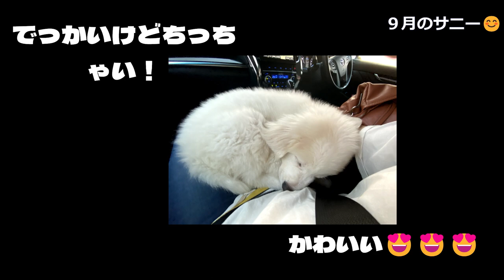2023 ９月のサニー 生後3~4か月 グレートピレニーズ Great Pyrenees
９月の初めに家に迎えてから約１か月間の記録です。
体重はこの一か月の間に１０㎏から１５㎏まで増えました😊
先住犬達はストレスで下痢になってしまい２週間ほど薬を飲んで治りました💦